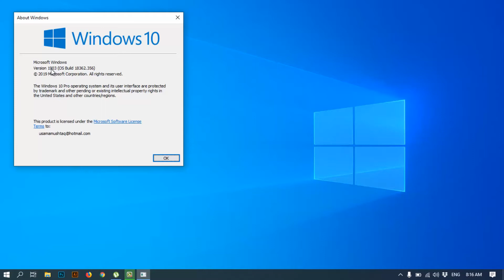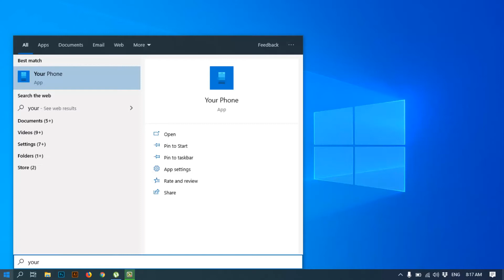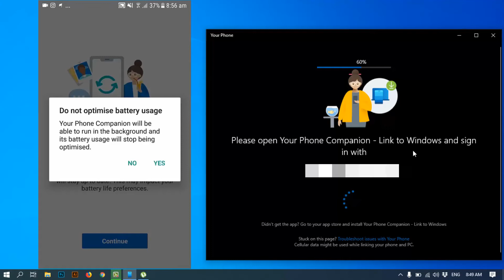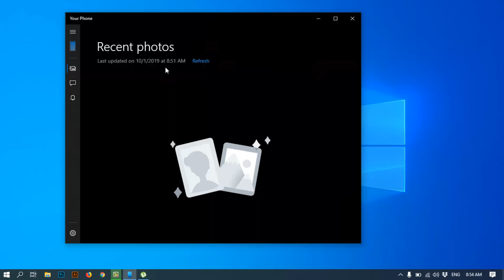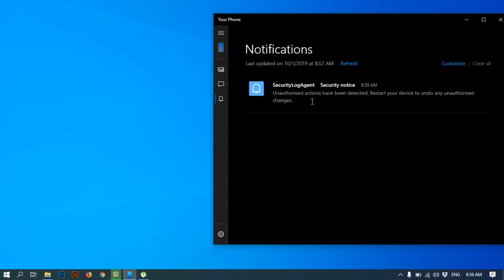How to connect your iPhone & Android from PC & Send or Receive Messages Photos and notifications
In this Video Tutorial, I'll tell you How to connect your iPhone & Android from pc & Send or Recieve messages photos and notifications with the help of windows 10 your phone App. if you want to know so keep watching this video till the end & do subscribe.